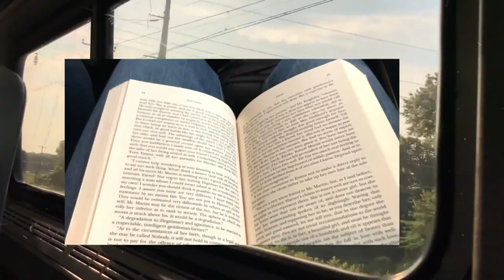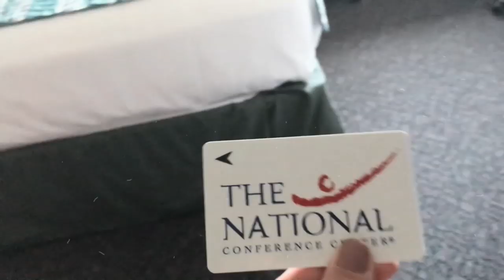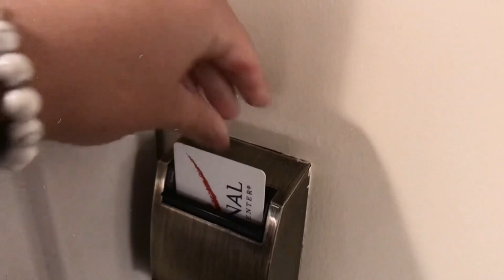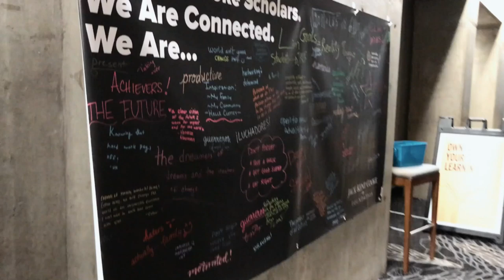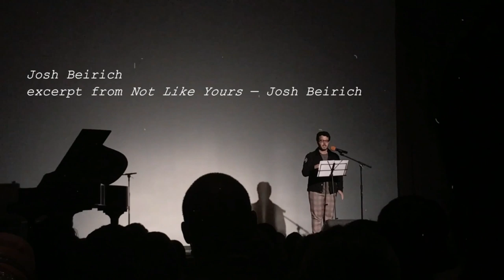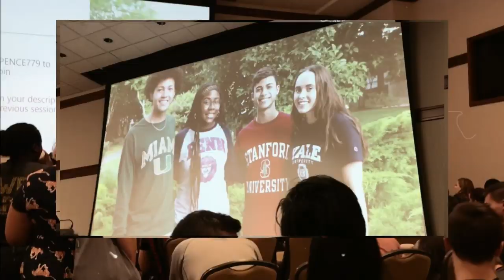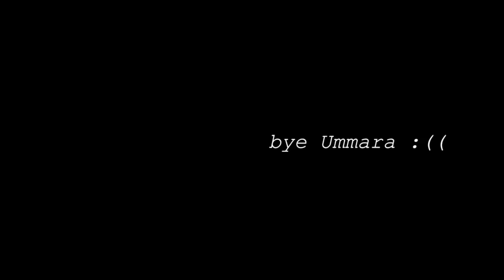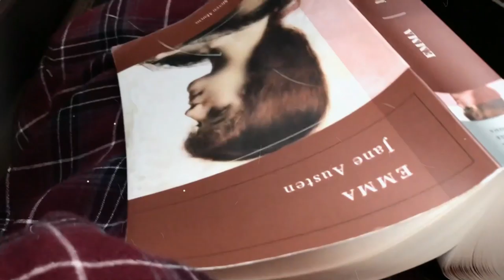WHY I'M GRADUATING YALE DEBT-FREE! // Jack Kent Cooke Foundation (scholar’s weekend)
well this AND with Yale's help I am really blessed!
4 days. +100 amazing people. forever grateful!

hey everyone!!
if you are new here, i am Hannah & I’m attending Yale University in the fall as a freshman!! I plan to make many school-related videos, and videos about my life.

—I am part of the College Scholars Program—

▽FONTS▽
Thankfully
Jaceline